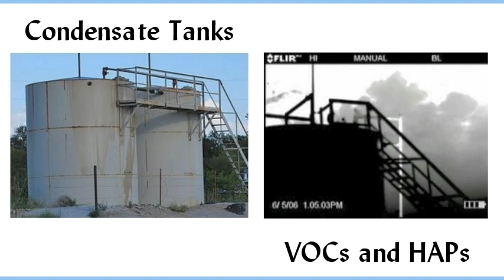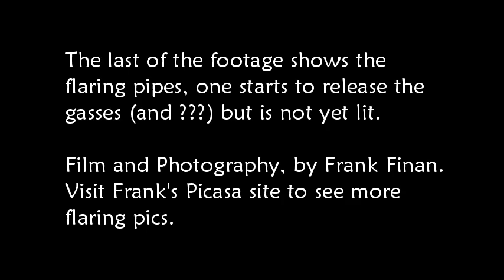Fugitive Emissions And Methane Loading Of The Atmosphere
1) A Picture Interview With: Bob Howarth, Professor Ecology and Environmental Biology at Cornell University;

2) Exclusive 4 minute FLIR Film of enormous daily methane leaks. The last 4 minutes is of uncut footage of Fugitive Methane Emissions, originally Published on Jun 22, 2011. Green completions, the EPA solution, won't go into effect until 2015.

"This a process used in "finshing" a gas well in Dimock, PA as seen with the FLIR GasFindIR Optical Gas Imaging camera. According to the worker there, the valves on the wells are opened up to release pressure before the flaring process. Raw gas, as well as vaporized frack fluid and anything else down in the hole, blows out unregulated. The odor was still in the air 1.5 miles away at the Dimock Post Office. The last of the footage shows the flaring pipes, one starts to release the gasses (and ???) but is not yet lit."

Go to Frank Finan's Picasa site to see still photos of the flaring later that night and the next day.

Fugitive methane emissions from natural gas production, transportation and distribution are the single largest U.S. source of short-term GHG emissions and climate forcing gases.